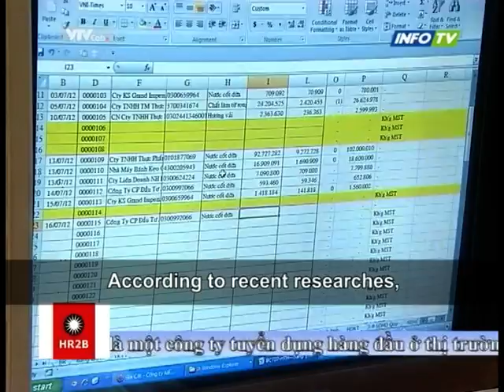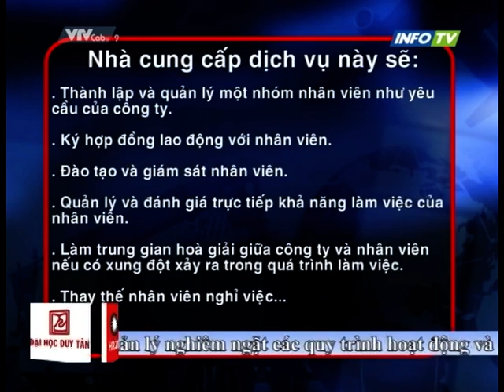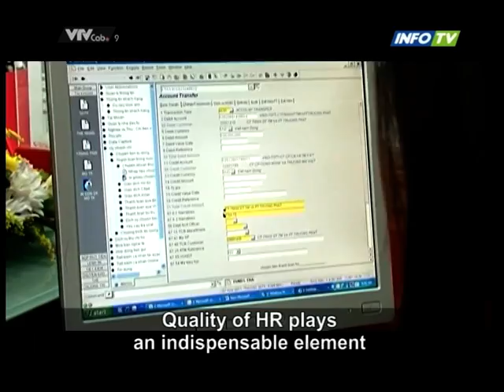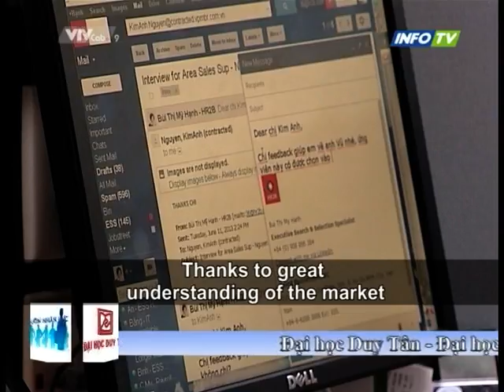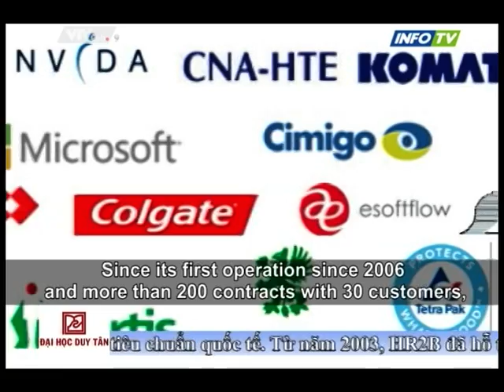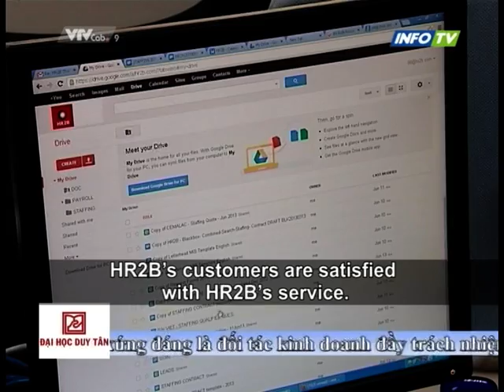Smart Train - Nguồn nhân lực cho nền kinh tế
SMART TRAIN - Đào Tạo ACCA, CMA, CIA, CFA Chất Lượng Cao
Được thành lập từ năm 2009, Smart Train là tổ chức đào tạo hàng đầu tại Việt Nam chuyên cung cấp các chương trình đào tạo kế toán – tài chính quốc tế chuyên sâu như Kế toán Công chứng Anh Quốc (ACCA), Kế toán Quản trị Hoa Kỳ (CMA), Kiểm toán Nội bộ Công chứng (CIA), Phân tích Đầu tư Tài chính (CFA), Chuyên viên Kế toán Quốc tế (FIA), Chương trình DipIFR và các khóa đào tạo ngắn hạn dành cho doanh nghiệp.

ĐỊA ĐIỂM HỌC:
🏢 Hồ Chí Minh: Lầu 9, Giầy Việt Plaza, 180-182, Lý Chính Thắng, Q3, TP.HCM